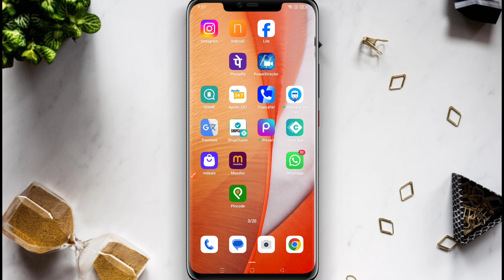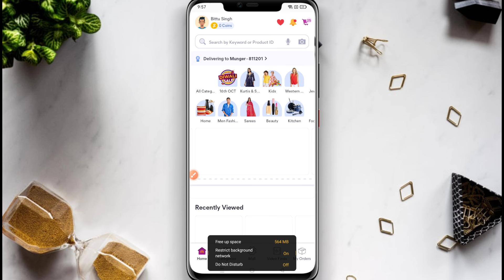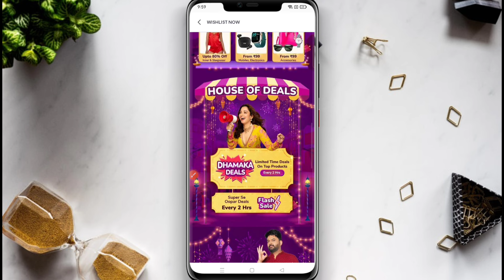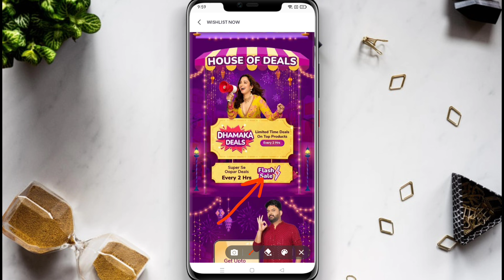Meesho Maha Diwali Sale | Meesho 9 rupees sale order kaise kare 2024 | Meesho Free Shopping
Queries Solved -

Meesho maha Diwali Sale Live
Meesho Diwali Sale
Meesho Diwali offer
Meesho Diwali loot offer
Meesho Diwali loot offer 2024
Meesho Durga Puja sale
Meesho Mega Jackpot Sale
Meesho New Sale Live
Meesho 15th March Sale
Meesho Ticket Collect kaise kare
Meesho ₹9 Sale
meesho order trick
meesho ₹1 product
meesho 1 rupees product
meesho 1 sale time
meesho se rs 1 me product kaise order kare
Meesho app
Meesho free shopping
Meesho free product
Meesho sale
Meesho 1 sale
Meesho Blockbuster Sale
Meesho Mega Jackpot trick
Meesho Mega Jackpot Ticket trick
Meesho Ticket Spin The Wheel Offer 2024
Meesho biggest sale live 2024
Meesho Blockbuster Sale live 2024
Meesho Mega Jackpot Sale Live 2024
Free sample loot today
Free shopping
Spin & win Free product
Spin & win offer
Meesho new loot offer
Meesho new offer 2024
Free ticket offer